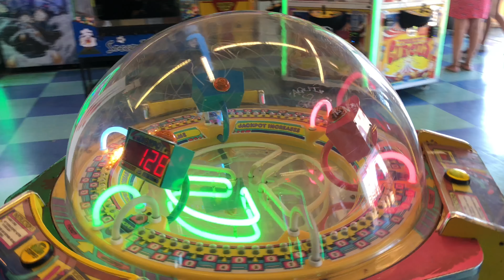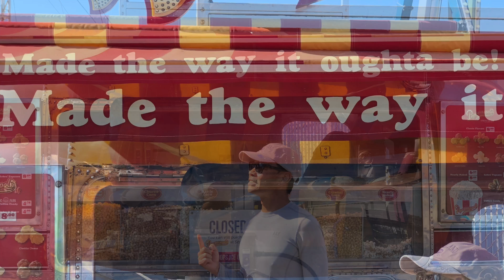Santa Monica Pier Revolve Carnival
Los Angeles Beach Day, fun food, game, and music with Revolve